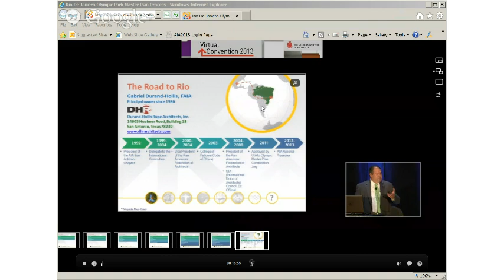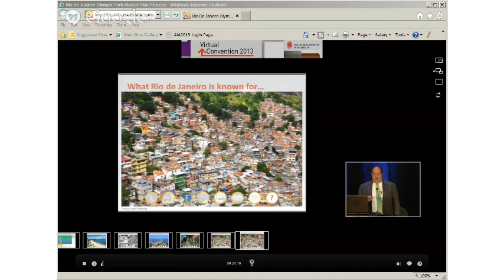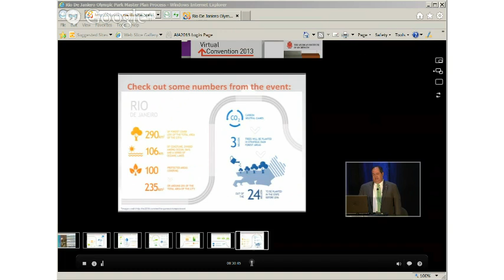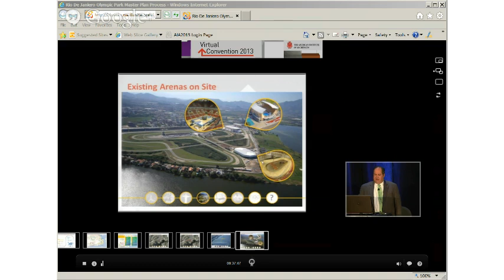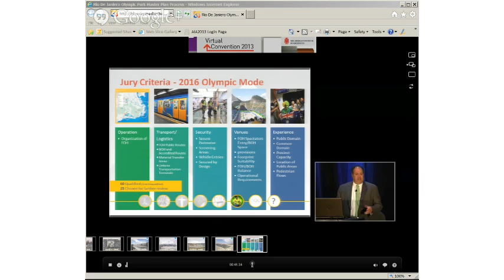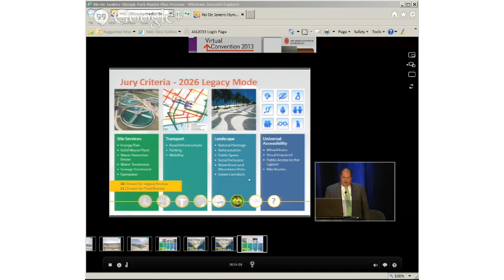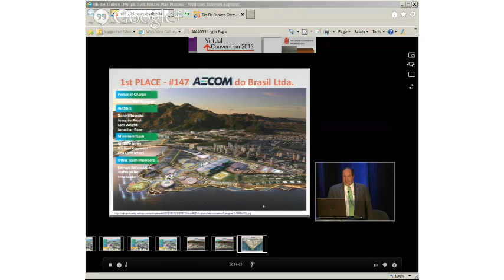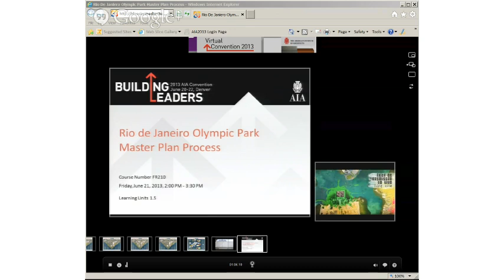Rio De Janiero Olympic Park Master Plan Process with Gabriel Durand-Hollis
Simulcast session for Rio De Janiero Olympic Park Master Plan Process with Gabriel Durand-Hollis from the AIA2013 Virtual Convention